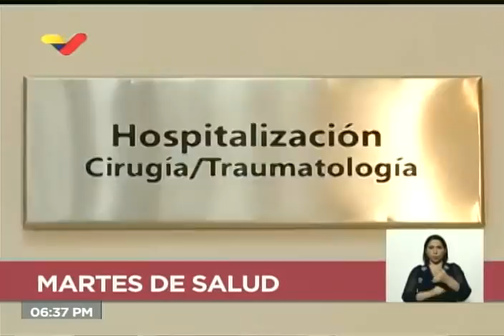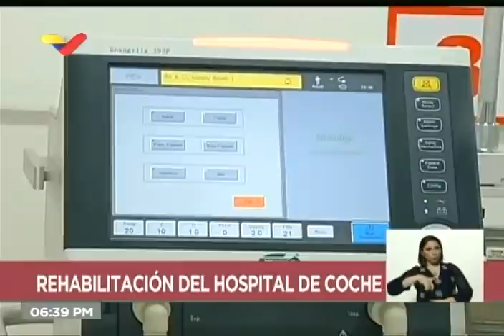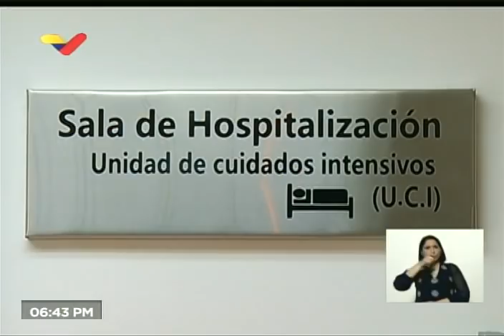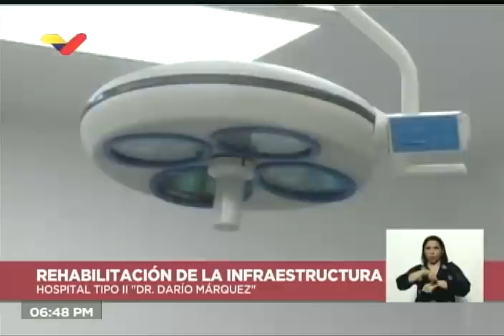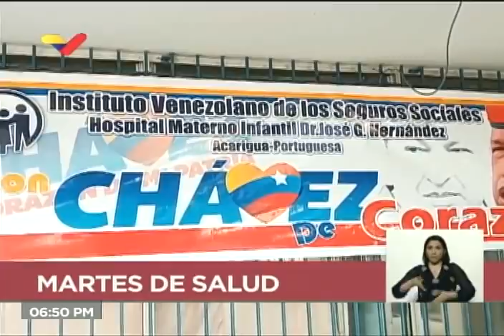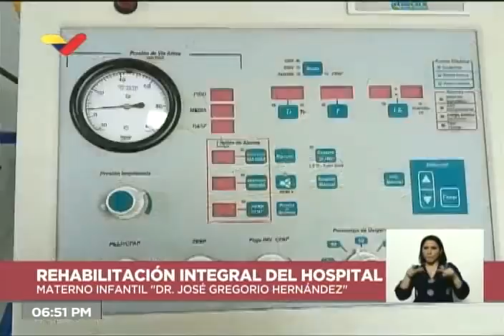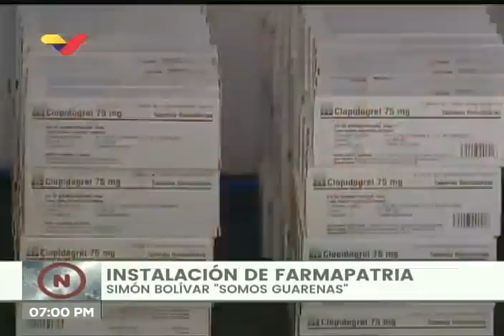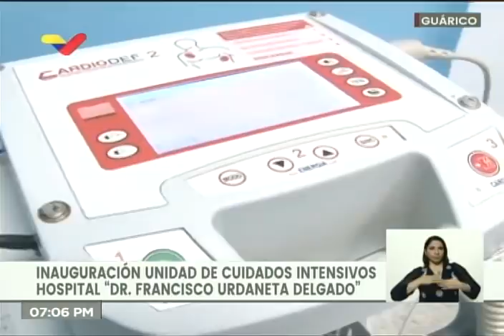Reporte Coronavirus Venezuela, 16/06/2020: Maduro informa 88 nuevos casos y un fallecido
El Presidente de Venezuela, Nicolás Maduro, confirmó este martes 88 nuevos casos por coronavirus Covid-19 y eleva a 3.150 los contagiados por el brote. Detalló que 47 son casos de transmisión comunitaria y 41 son casos importados. De los casos de transmisión comunitaria, 41 corresponden al estado Zulia, producto del foco de contagio del Mercado Las Pulgas. De igual forma, se registraron casos en Nueva Esparta (1), Distrito Capital (1), Bolívar (2), Lara (1) y en el estado Miranda (1). También anunció un nuevo fallecido por coronavirus para elevar a 27 el número de víctimas fatales. El paciente que falleció era residente del parroquia Caricuao, en el Distrito Capital. El paciente contaba con antecedentes de obstrucción pulmonar crónica. Presentó 4 prototipos de respiradores mecánicos para pacientes de Covid-19